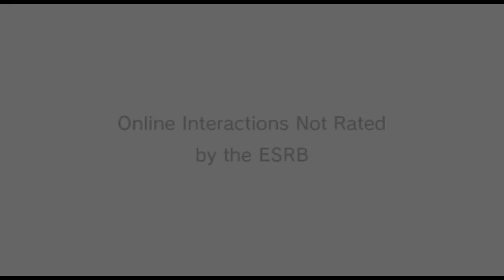(TAS) Wii Music Pitch Perfect Level 1 High Score/Speedrun 172 Points